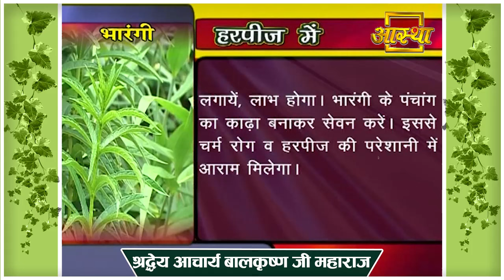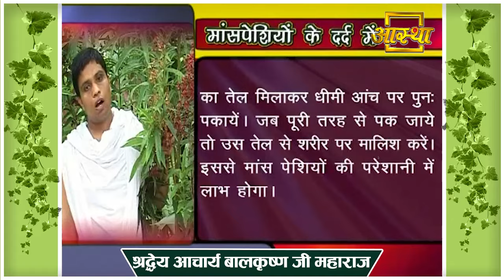हरपीज के रोगी आज से ही शुरू कर दे यह उपचार || Acharya Balkrishna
Visit Us